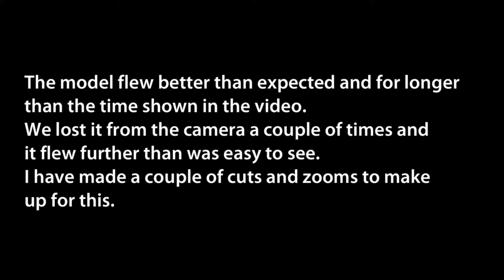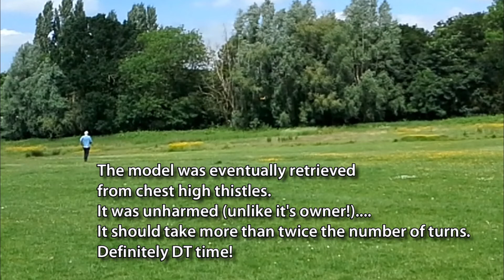Sweet P30 add on 3 - More Fun!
Follow on from my "Unboxing of "Sweet P30"  outdoor duration model aircraft kit. Ideal for begiinners